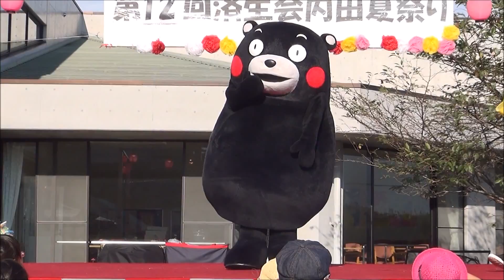H27(2015)8/1(土)⑭リルファのリリー【りい散歩】第12回済生会内田祭り(熊本県熊本市)!!『くまモン体操』練習